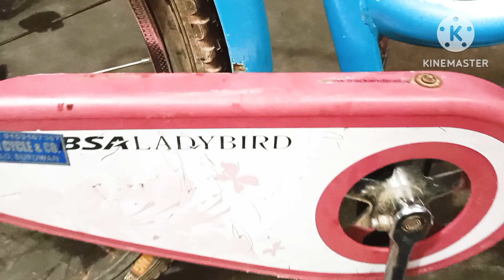Ladybird Cycle Chain Cover Fittings | Easy Way To Install Cycle Chain Cover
Ladybird Cycle Chain Cover Fittings
Easy Way To Install Cycle Chain Cover

search terms.
# surajit cycle modified
Hindi
Surajit Mistri
Surajit cycle modified
bicycle
bicycle chain
bicycle maintenance
bicycle repair
bicycle tools
bicycles
bike chain
bike maintenance
bike repair
chain
chain length
chain replacement
chain routing
chain sizing
chain tool
surajit cycle modified

hello friend main Surajit Mistri Hamari mechanical YouTube channel per aap sabhi ko Swagat hai To doston Hamari is channel per cycle motorcycle Riksha repairing modified normal cycle Mein dish normal cycle ko electric cycle Mein convert kaise karen ful knowledge ke sath Hamare channel per aapko video Milte rahega to doston Aap Jo Bhi Hamari channel per video dekhoge aap sabhi ko bahut hi jyada fayda hoga mechanical ful knowledge milega

to friend Hamari is video per Humne dekhaya BSA Ladybird cycle ka Chain cover fitting kaise karen Ghar per to friend Hamari is video dekhne ka bad aapko acchi Lage to like subscribe aur ek Pyara Sa comment Jarur kijiye

product link _